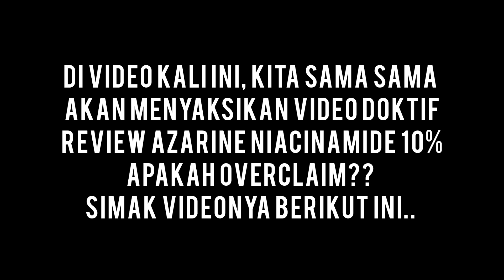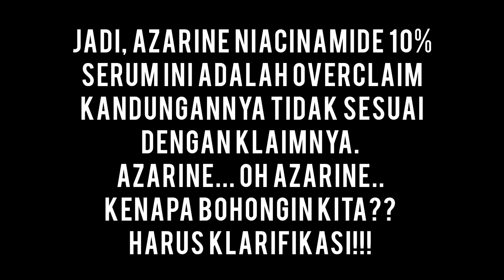Dokter detektif tunjukan hasil LAB Serum azarons niacinamide 10% ternyataaaa isinyaaa bikin kaget.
doktif Serum azarine Niacinamide 10% over claim kah???
Izin pakai video @DokterDetektifOfficial  ya:)